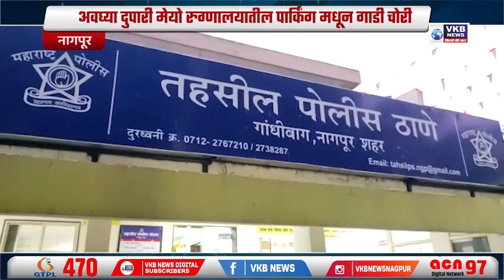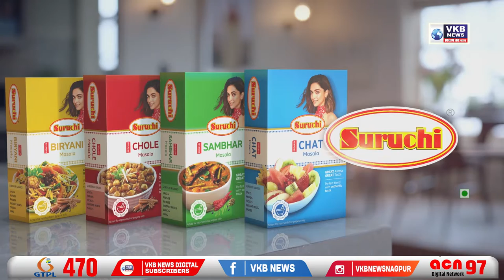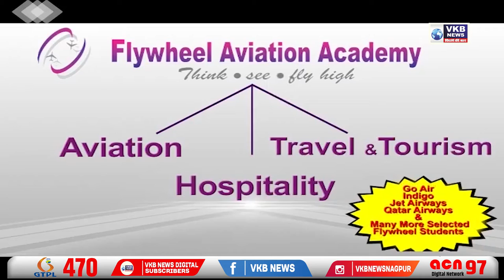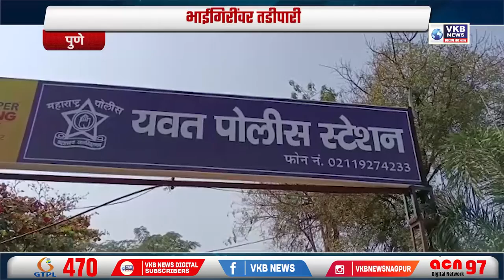नितीन गडकरी यांच्या घरासमोर काँग्रेस चा 'राडा'